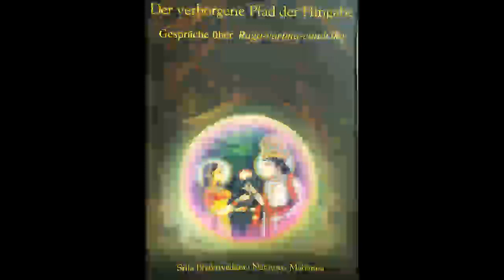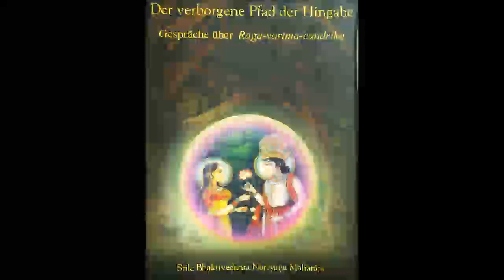02 Der verborgene Pfad der Hingabe - Vorwort